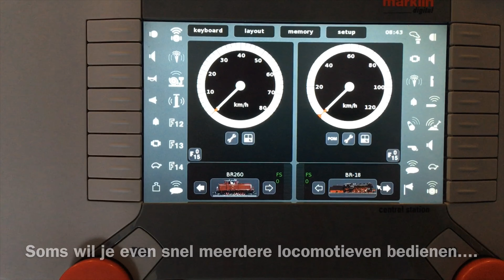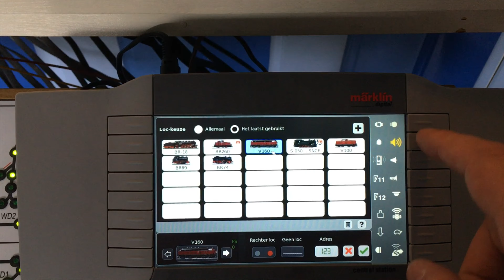How to - Instellen - Einstellung - Controls - Central Station 2 - CS2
In deze video laten we een methode zien om snel locomotieven te kunnen bedienen zonder continu te moeten bevestigen en wachten.